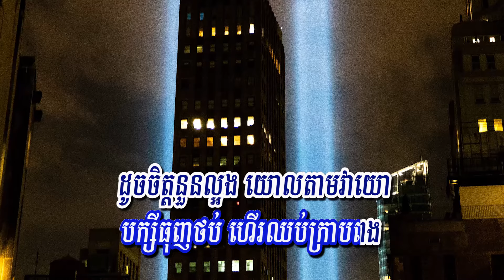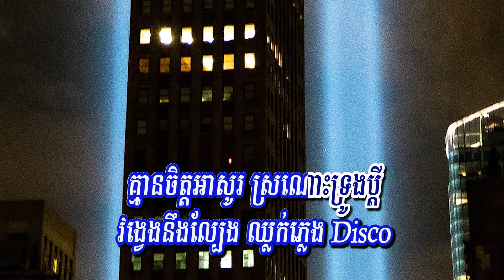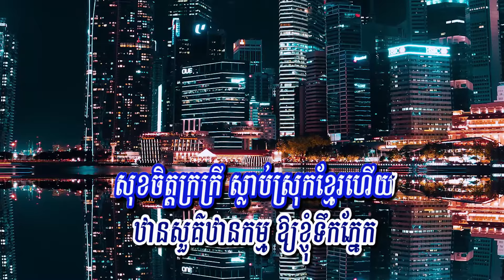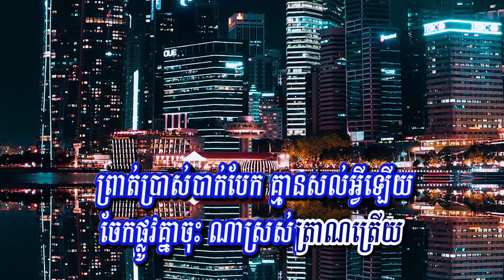ផ្ញើប្រពន្ធនៅកាស៊ីណូ (សួន ប៊ុនសំ), Lyrics Audio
Title: ផ្ញើប្រពន្ធនៅកាស៊ីណូ
Singer: សួន ប៊ុនសំ
My Channel: Entertainment KH
Credit: Suon Bunsam
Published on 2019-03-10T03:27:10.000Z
ផ្ញើប្រពន្ធនៅកាស៊ីណូ | Pnher Propun Nov CASINO
និពន្ធដោយ៖ ឯវ ផនវិចិត្រ | Written by Eav Phon Vichet
សហការដោយ៖ សេង ឆាយ | Collaborate by Seng Chhay
ច្រៀងដោយ៖ សួន ប៊ុនសំ | Singing by Suon BunSam
ផ្ញើប្រពន្ធនៅកាសីុណូ